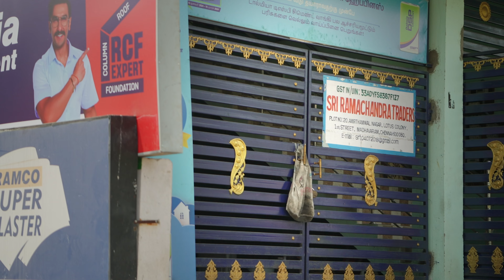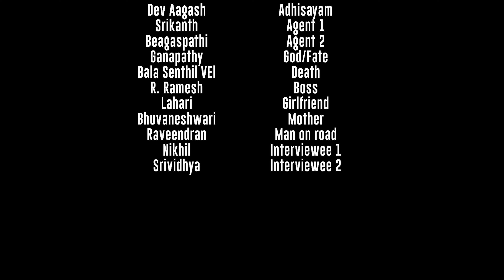ADHISAYAM - Tamil Short Film | Ganapathy | Moviebuff Short Films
“Driving Indian dreams, one journey at a time. Desh Ka Tyre- JK Tyre, making India meet India. As the heartbeat of the roads, JK Tyre stands as a testament to the nation’s grandness, travelling across every terrain and connecting every corner. Experience the pulse of patriotism with JK Tyre's Desh Ka Tyre anthem.

ADHISAYAM
Written,Directed  & produced by-R.Ganapathy(@ganapster)
Cinematography-Anantakrishnan
Editor - Vachava
Sound design and mix -JS Studios
D.I- Alwin doss
Dubbing-Abhay Satish
Poster design-Vinodh
Cast
Dev Agaash
Srikanth APS
Bragaspathy
Ganapathy
Lahari
Bhuvaneshwari
Bala senthil vel
Nikhil
Raveendran
Sundar vel
Maaran
Saravanan
Vijayan chandran